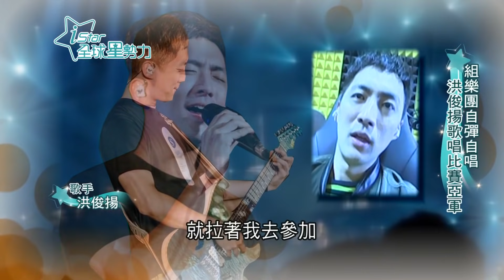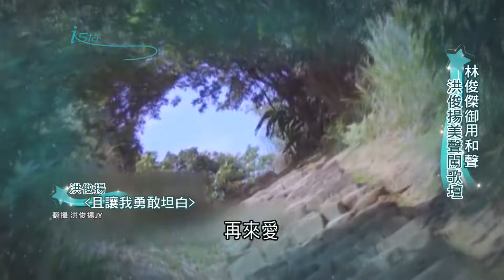大咖歌手御用合音是他們！洪俊揚受林俊傑提攜從幕後紅到幕前 台上經典合唱"浪子回頭"驚艷眾人｜【iStar全球星勢力】20200322｜三立iNEWS